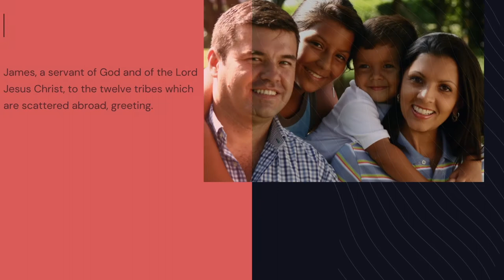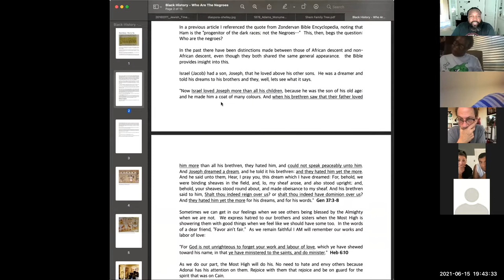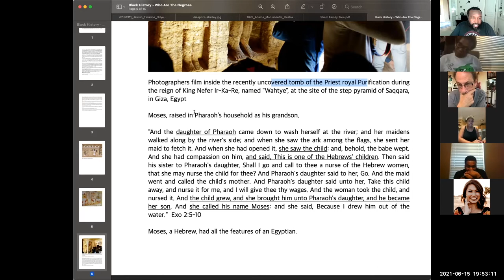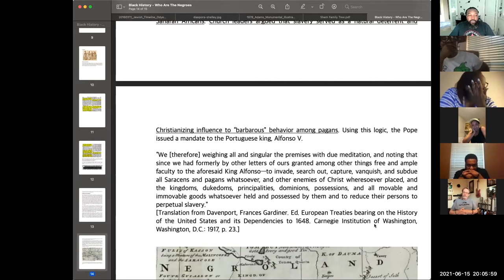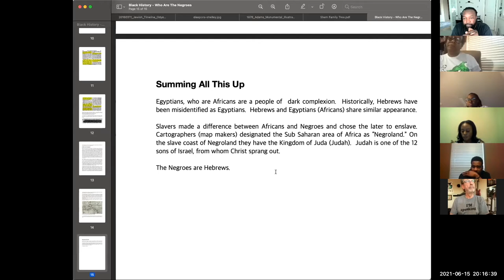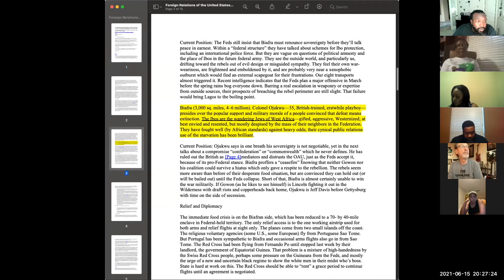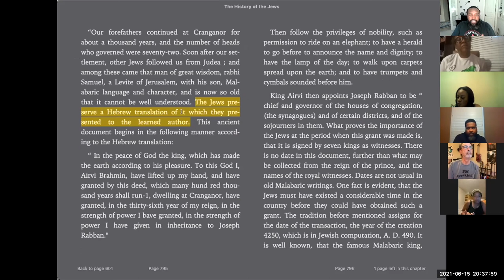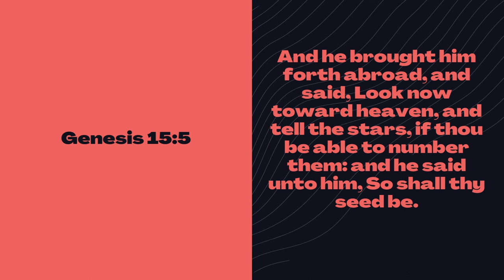Who Are the Negroes - Session 6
Session 6 of an 8 part series explores the truths of the ancient Hebrews, their ancestry and who they are in the earth today.